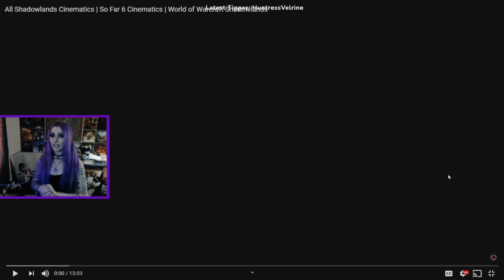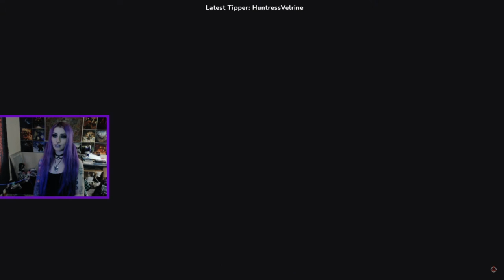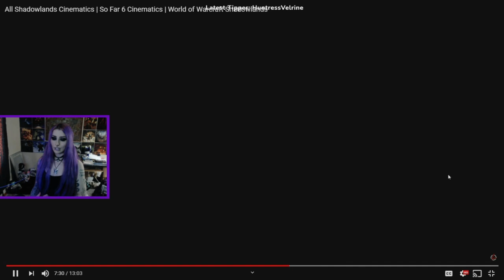LADYSURVIVAL REACTS TO ALL SHADOWLANDS CINEMATICS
It took me a little while to finally film my reaction but I was getting a lot of people asking when I was gunna post my reaction to the No More Lies Sylvanas cinematic, and I figured why not just react to them all!